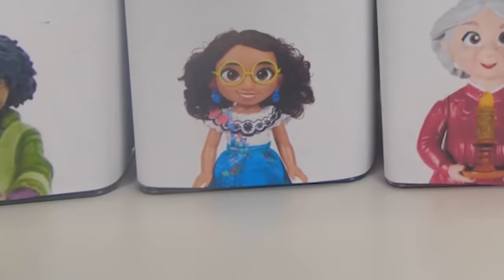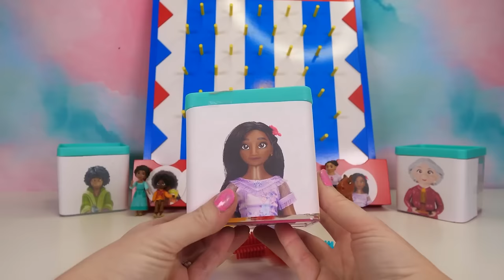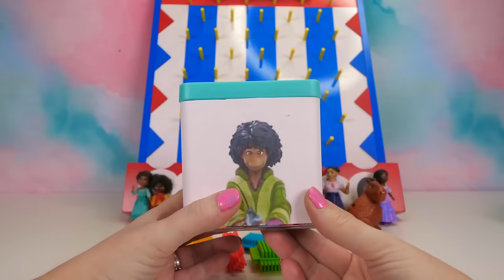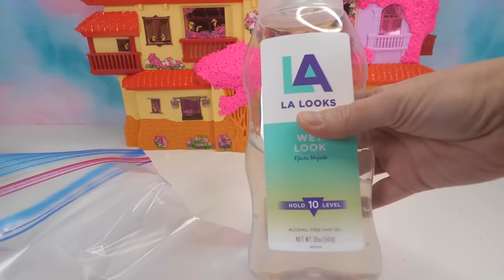Disney Encanto Fun on The Fizzy Show | Fun Stories for Kids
In this fun compilation for kids, Disney Encanto is having a great time on The Fizzy Show! From making slime and playing games, this colorful show is sure to bring happiness to children of all ages. This compilation features all your favourite Encanto episodes on The Fizzy Show.

If you're looking for a fun video to watch, be sure to watch the full Disney Encanto Compilation on The Fizzy Show!